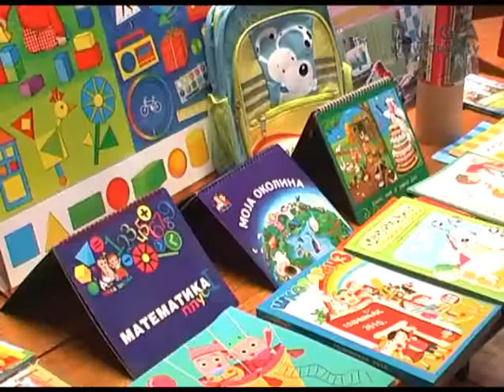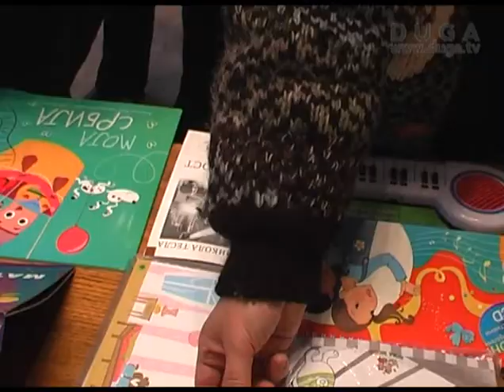Predstavljen projekat „Učionica na vodi", 06.03.2012.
Uz podršku grada Požarevca i Ministarstva prosvete, Izdavačka kuća Nova škola, u Domu kulture u Požarevcu, otvorila je izložbu uz promociju svojih publikacija i prezentaciju inovativnog, jedistvenog u Evropi, programa „Učionica na vodi".